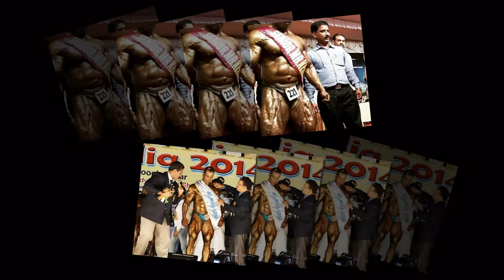Mr India 2014